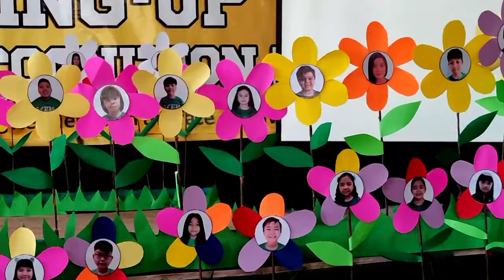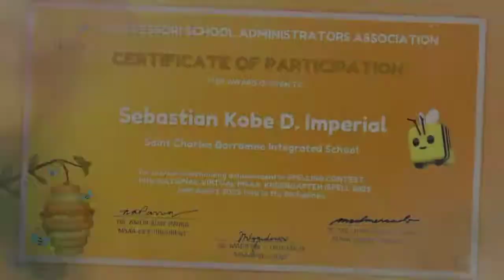My Kindergarten Graduation Day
Saint Charles Borromeo Integrated School